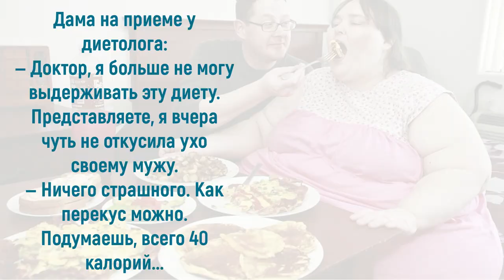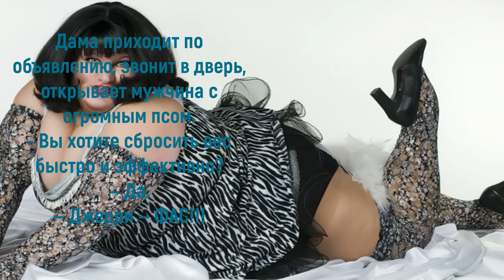Юмор про худеющих: друг познается в еде...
Проблема лишнего веса в нынешнее время стоит очень остро. Последние технические новинки, телефоны, смартфоны, компьютеры позволяют выполнять практически все функции, не выходя из дома и даже не вставая с дивана. Праздник всех худеющих призван напомнить, как важно держать себя в хорошей физической форме, правильно питаться и регулярно двигаться. Но анекдотов и шуток на тему похудения и обжорства предостаточно. Приглашаю также посетить блог Веры Зайцевой Спасибо.